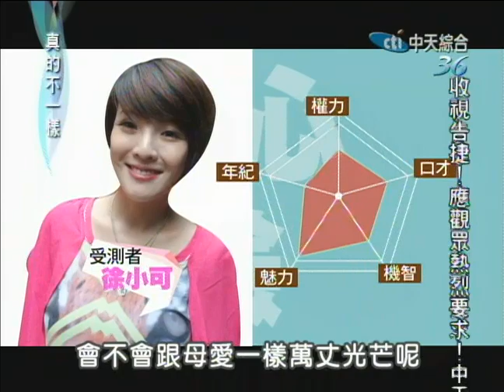2014.07.10真的不一樣part1 造型師被導演刁難 時尚媽咪徐小可將如何以對！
《真的不一樣》CH36 中天綜合台／每週四至週五晚間7點
現在這個社會裡，需要更多的同情心，而同情心在雌性與雄性的觀點上，所呈現出來的方式會是怎樣呢？！